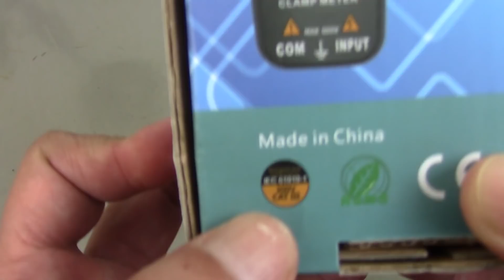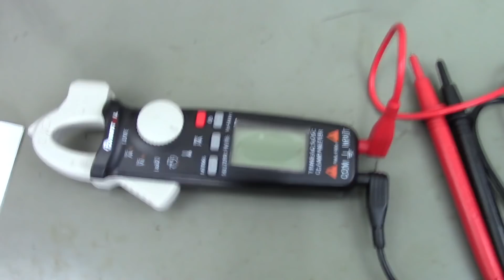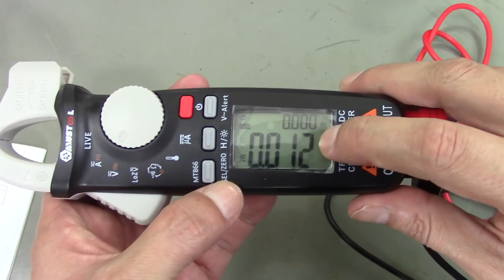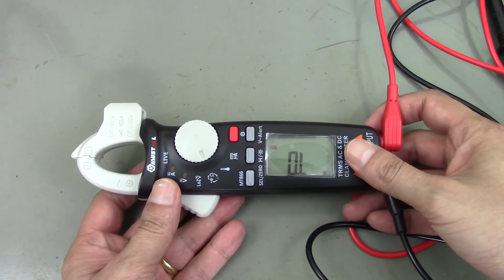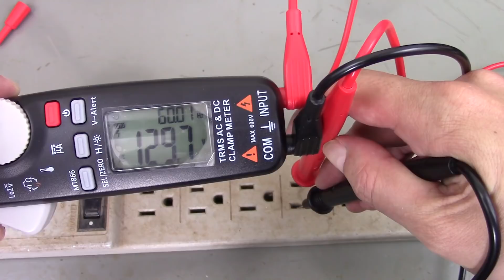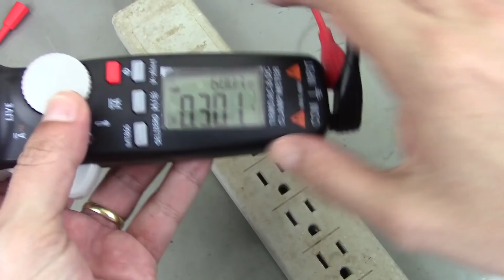Alicate amperímetro Mustool MT866 - Review, testes e como desmontar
Onde comprar

Menor alicate amperímetro que já testei e com alguns recursos legais.